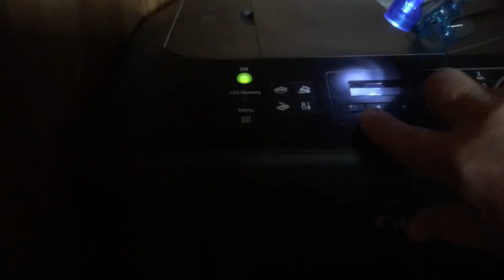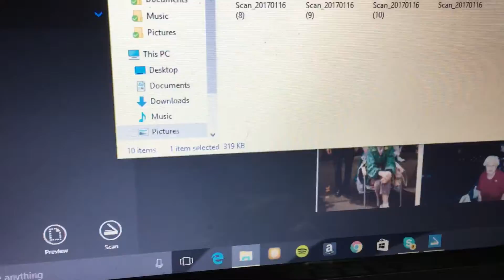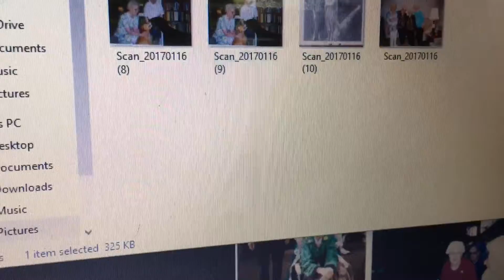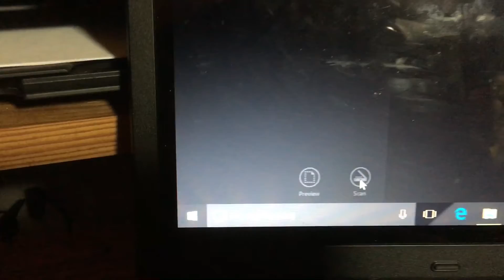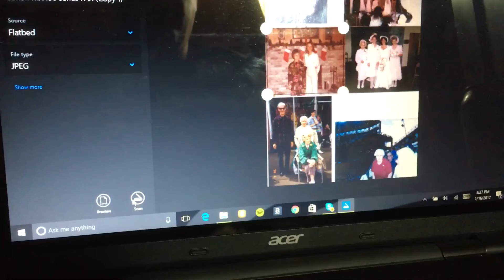Scanning old photos, photographs and pictures with a scanner and windows 10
Scanning old photographs with windows 10 into your computer to save digitally